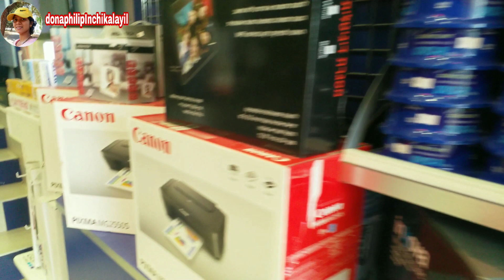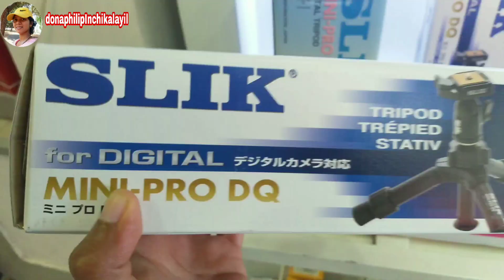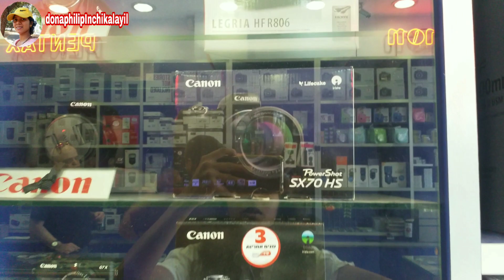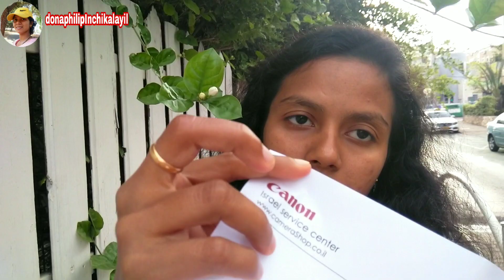ക്യാമറ നൽകിയ പണി 😪|canon Sx730 HS complaint|warranty issue: Dona Philip Inchikalayil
sx730 canon camera complaint warranty issue at Israel